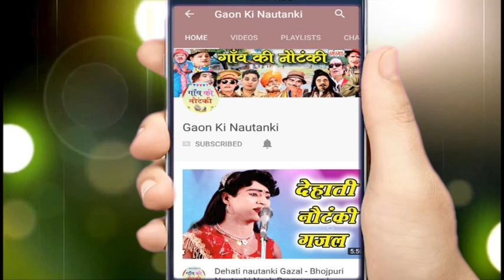राम फकीरे की नौटंकी - तड़पती जोगन उर्फ़ डाकू शैतान सिंह (Part -8)- Dehati Nautanki Nach Program..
Ganga Cassette presents New राम फकीरे की नौटंकी - तड़पती जोगन उर्फ़ डाकू शैतान सिंह (Part -8)- Dehati Nautanki Nach Program ..

भोजपुरी नौटंकी और नाच देखने के लिए इस link पर click करके हमें FREE में SUBSCRIBE जरुर करें ...राम फकीरे की नौटंकी - तड़पती जोगन उर्फ़ डाकू शैतान सिंह (Part -8)- Dehati Nautanki Nach Program  ..

Album – Tadapti Jogan
Artist  –  Ram Fakire Ki Nautanki